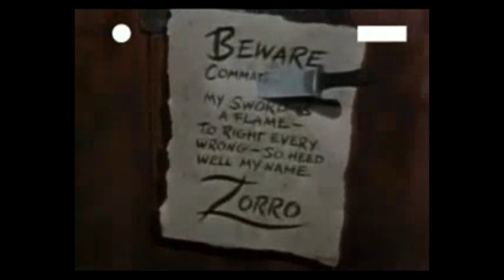El Zorro Disney Temp 02 Cap 10 ‐ (El bromista)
Ricardo del Campo, amigo de Don Diego, llega a Monterrey. Pretende competir con Diego por el amor de Ana María Verduzco y para ello le jugará una broma pesada a Diego. Pero también confundirá al Sargento García que fue encargado de llevar el dinero de los sueldos.